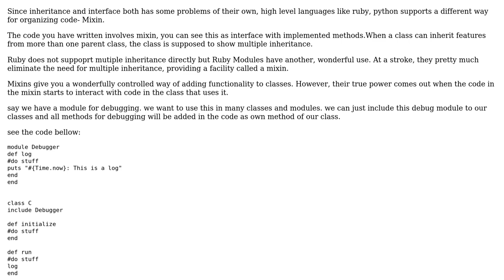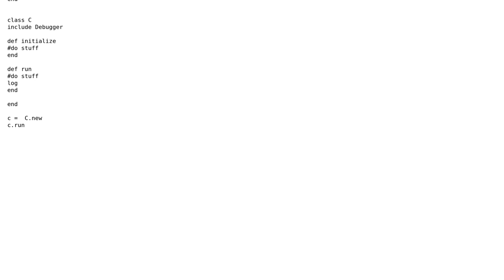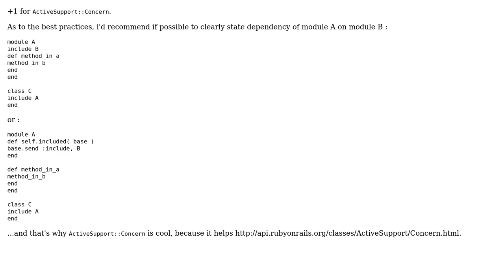Code Review: Calling methods of another module from a module, from a class extending both?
With thanks & praise to God, and with thanks to the many people who have made this project possible! | Content (except music & images) licensed under CC BY-SA | Music | Images & others | With thanks to user m_x user khanmizan user Jamal user George Ananda Eman and the Stack Exchange Network Trademarks are property of their respective owners. You are responsible for your own actions.